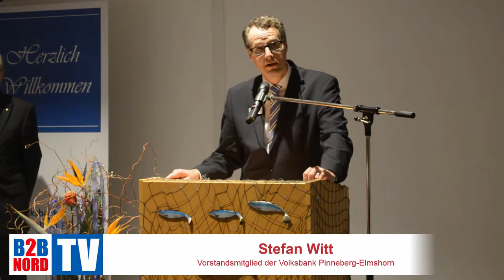Norderstedt | Erster Neujahrsempfang der Volksbank Pinneberg-Elmshorn